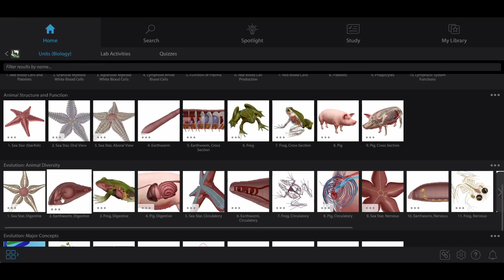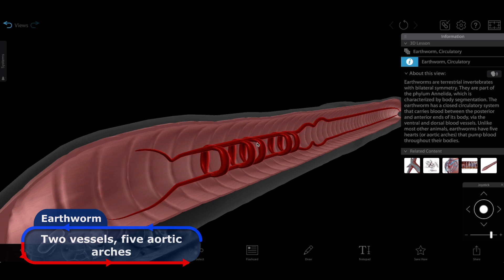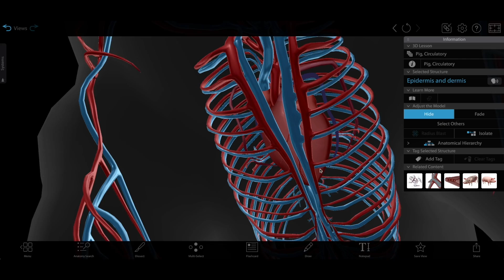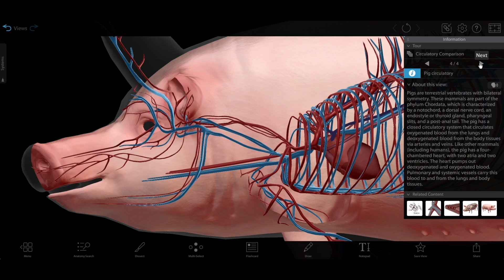Comparing Animal Circulatory Systems with Visible Body Suite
In Visible Body Suite, students can compare body systems across models of a sea star, earthworm, frog, and pig to compare vertebrate and invertebrate anatomy, trace evolutionary history, and better understand the diversity within the animal kingdom.